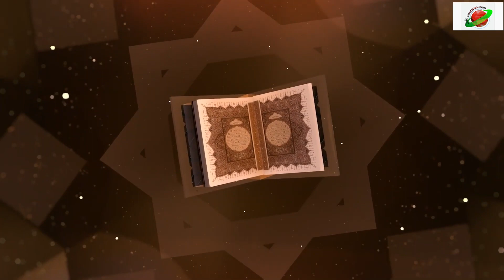Sakon Shehi Zuwa Ga Al-ummar Nigeria